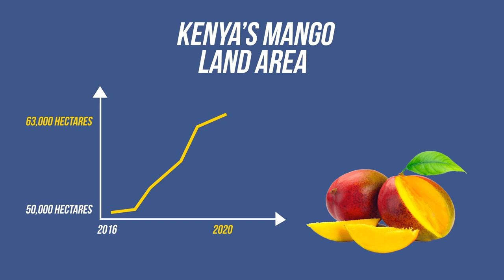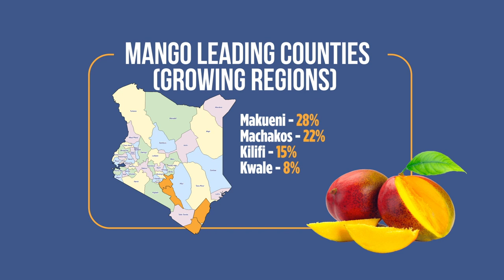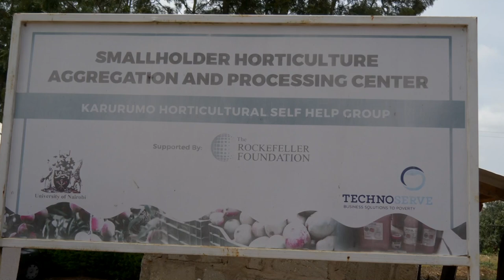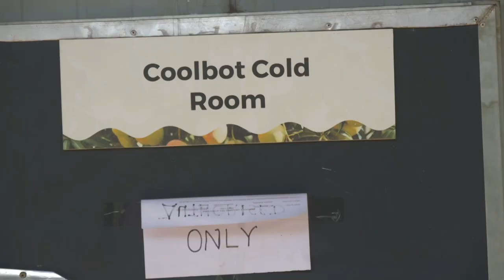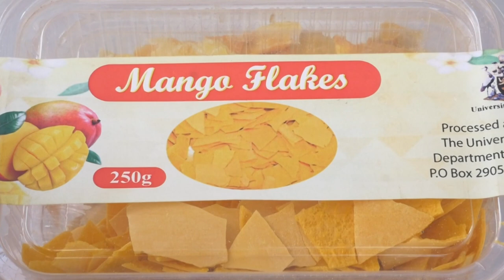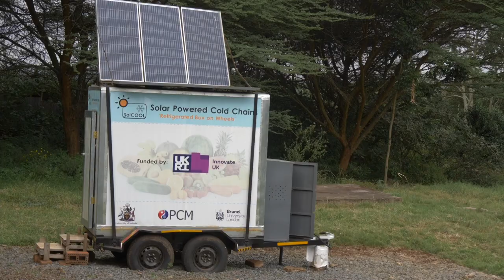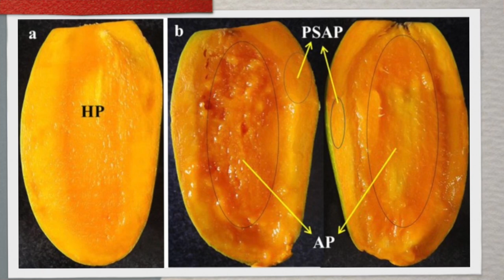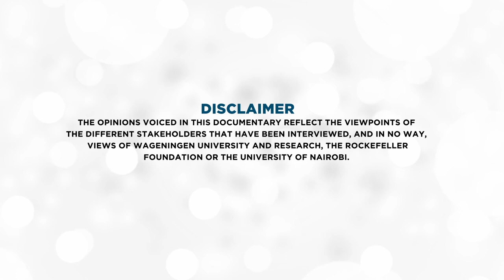Losses along Kenya's value-chain and ongoing interventions -Wageningen University & Research ...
Unpacking Kenya's Mango sector to understand the causes of losses, innovations to address the losses and how to position the sector for export market